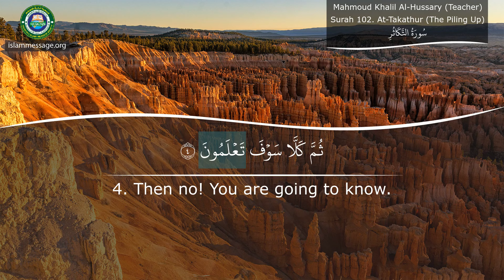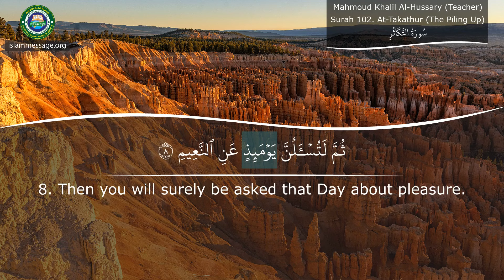How to pronounce Quran Surah 102. At-Takathur (The Piling Up) | English translation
Learn to pronounce Quran | Surah #102 At-Takathur, recited by Mahmoud Khalil Al-Hussary (Teacher) with English Translation